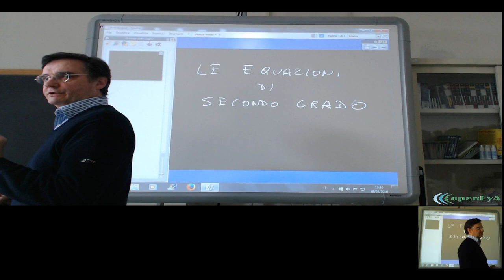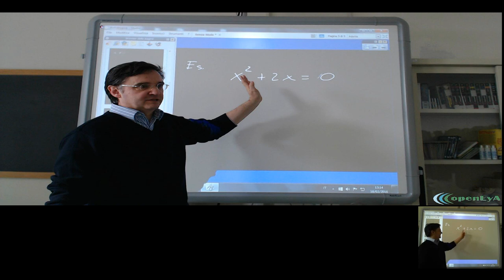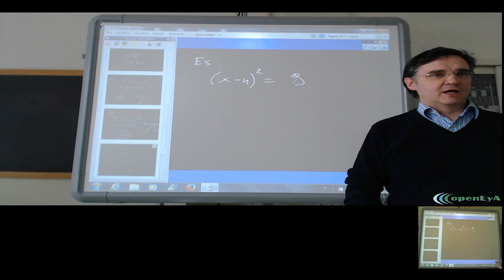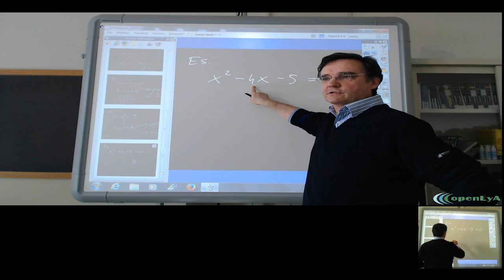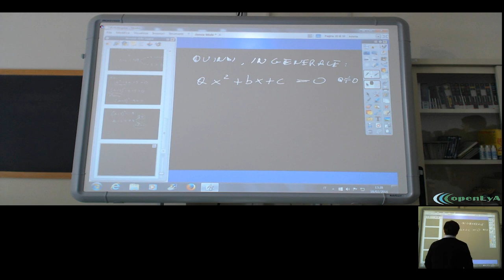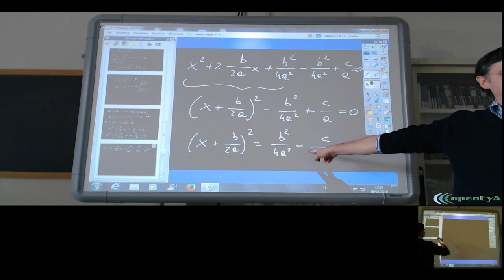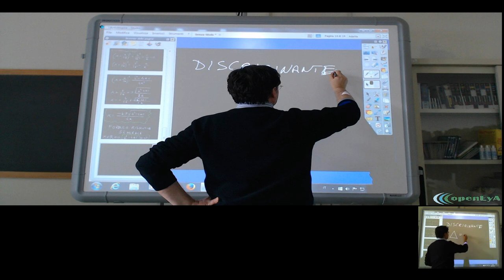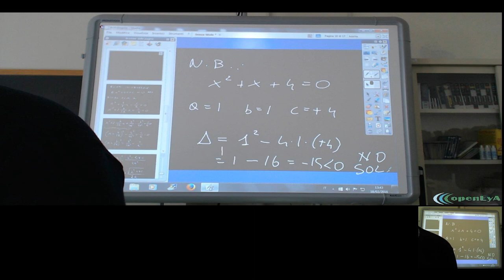Lez.30 Le equazioni di secondo grado.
Le equazioni di secondo grado: la formula risolutive generale dell'equazione completa. Il discriminante. Easempi.